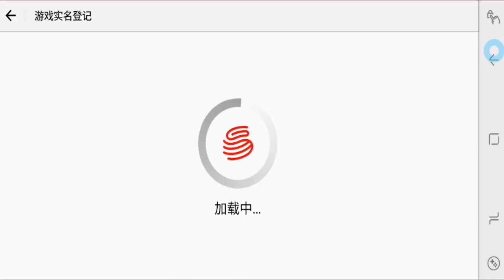The Legend Of Chu Liu Xiang: First Impressions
The style on this game is super lit. We may not get to see it over here. But this is certainly a game you should at least import and play. This won martial arts game of the year mobile. And I can see why.

ChuLiuXiang "Scion Storm" ScionStorm "Variety Gaming" Commentator "Best Games" Funny Fun "Game Reviews"